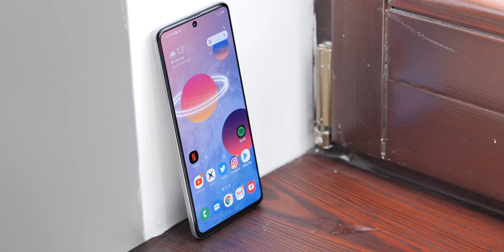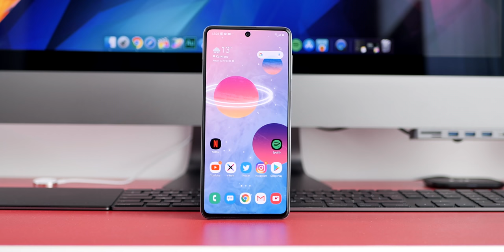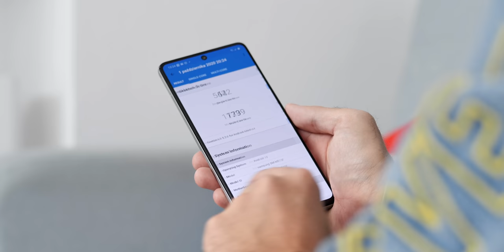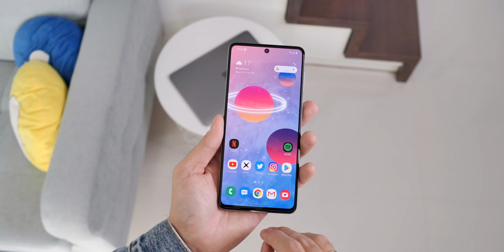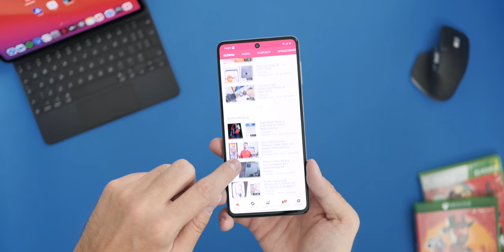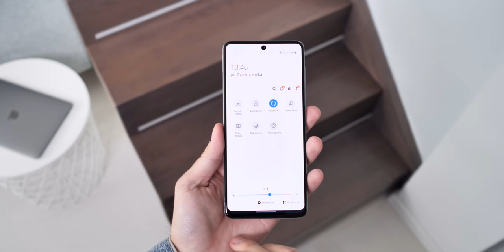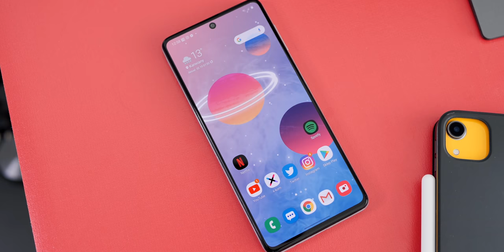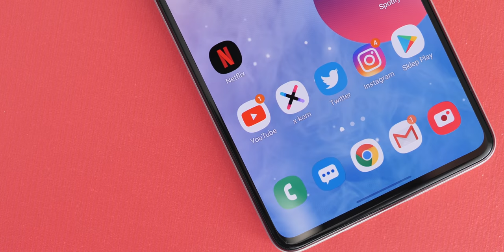Samsung Galaxy M51 | Zapomnij o ładowaniu!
10% rabatu dla widzów na akcesoria ze strony Green Cell:
KOD: NIEANTYFAN10*

*Obowiązuje przy zakupie hubów USB-C, kabli Power Stream oraz ładowarek 3 i 5-portowych.

Zwycięzcy konkursu „10x Xiaomi Redmi AirDots S”*:

1. Sylwia Nowak
2. ESC Remisas
3. Szymon Tomasiak
4. Bartek 11735
5. Michał Ringwelski
6. Jabo oolek
7. Franciszek Karwowski
8. Borys Frąckowiak
9. Jakub Szulc
10. Mateusz Dyga

Każdy z komentarzy został oznaczony serduchem. Będzie mi łatwiej zweryfikować osoby.

*Na zgłoszenia czekam tydzień (do końca 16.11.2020 roku). Jeżeli ktoś nie odbierze słuchawek, te przekażę na nowy konkurs.

Spis treści:
00:00 Intro
00:26 Wstęp
01:03 Samsung Galaxy M51
09:42 Konkurs
10:47 Podziękowania
11:22 Zakończenie

Podmioty nie miały wpływu na treść merytoryczną tego materiału.

Cya!